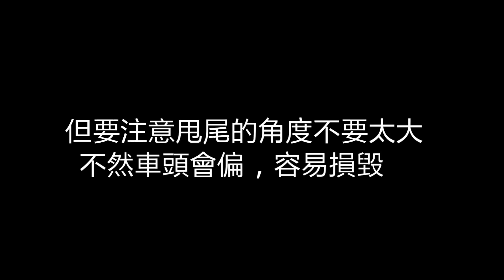狂野飆車8— 垂死前的掙扎 (必看！！)【教學】